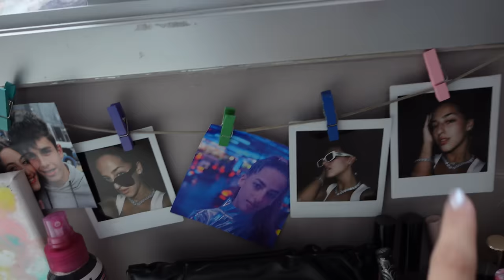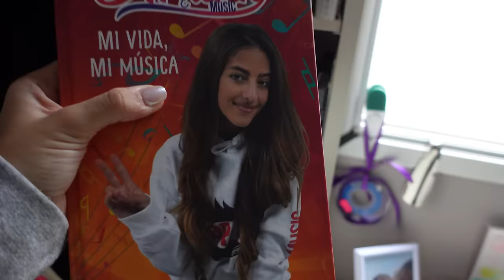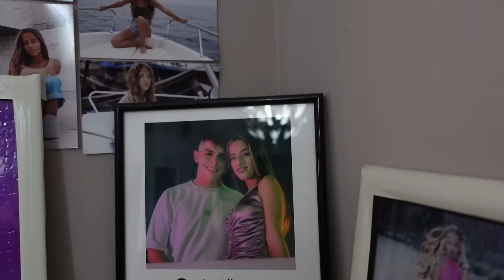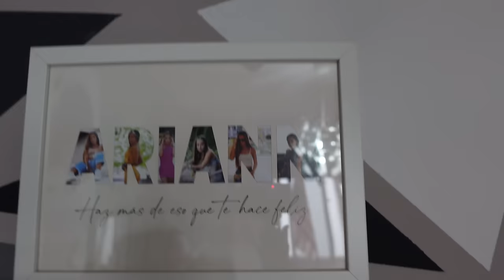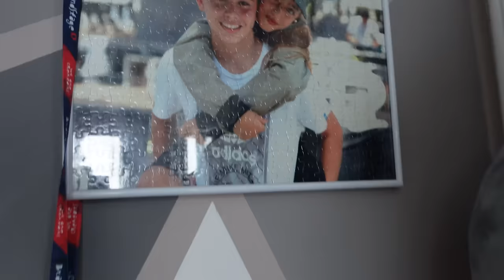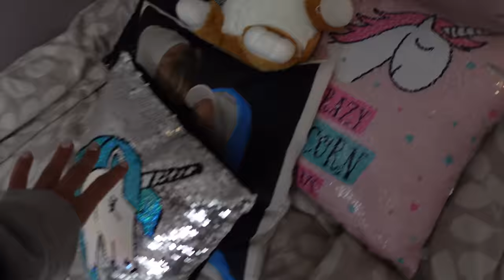𐙚‎‧₊˚ROOM TOUR {que hay en mis cajones, organización, set up tour…}🎀🏹 ARIANN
｡ﾟ☁︎｡⋆｡ ﾟ☾ ﾟ｡⋆ Hola chicos, espero que les haya gustado el vídeo de hoy!
Si tienen alguna duda me la dejan por los comentarios! ˗ˏˋ ꒰ ♡ ꒱ ˎˊ˗

▶️ ¡Visita mi otro canal de YouTube!

📚 Mis libros AriannMusic
✿ “Mi vida, mi música” (2020)
✿ “El Poder de una canción” (2018)